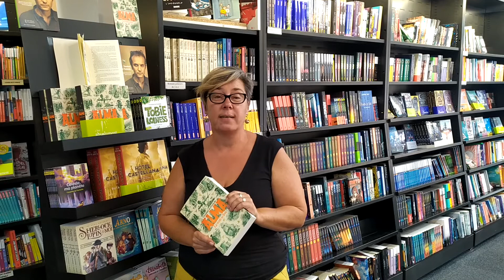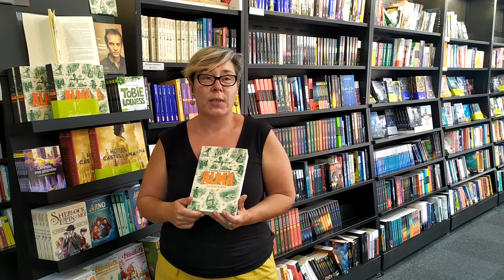Coup de coeur - JEUNESSE - "Alma, le vent se lève", Timothée de Fombelle (Gallimard Jeunesse)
"Alma, le vent se lève", de Timothée de Fombelle (Gallimard Jeunesse).

L'avis de Christine :

"Alma" est le premier volet de la nouvelle trilogie de Timothée de Fombelle et c'est une merveille.

Plongez dans une aventure historique incroyable sur le thème de la traite négrière au 18ème siècle.
On voyage, on frémit, on est happé par l'écriture envoutante, on s'indigne, on espère bref, on palpite.
Des destins se croisent dans le tourbillon des mers, la méchanceté et l'avidité des hommes.
On s'étonne de la volonté de Alma, courageuse et déterminée.

Vivement la suite !

Le plus: les illustrations de François Place, le géant.